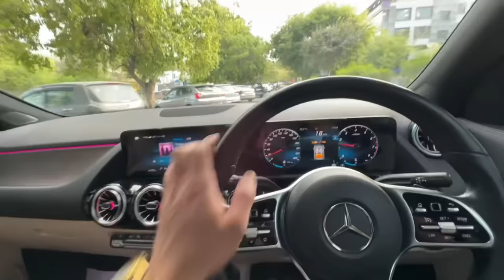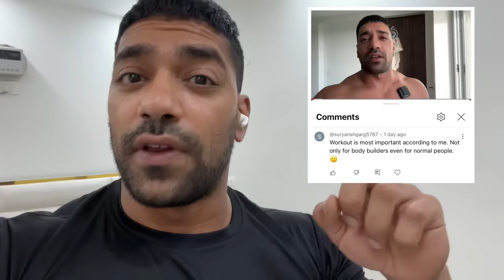Rohit Khatri x Sehaj Zaildar | Back & Biceps | Road To Pro Card Ep.06